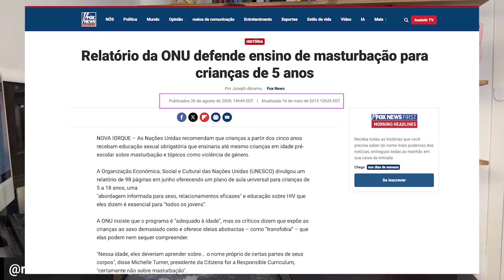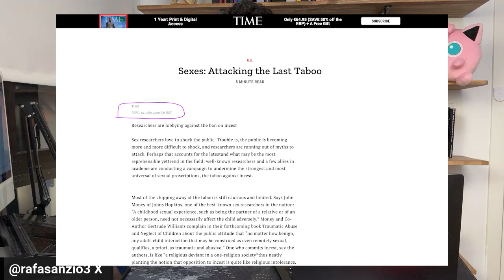Mês do Orgulho. Mês do AMOR/PEDØFILIĄ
APOIE nosso Projeto A ILUSÃO DO CORPO EQUIVOCADO. Um documentário que mostrará o que realmente está por trás da propagando do Corpo Equivocado promovida amplamente.